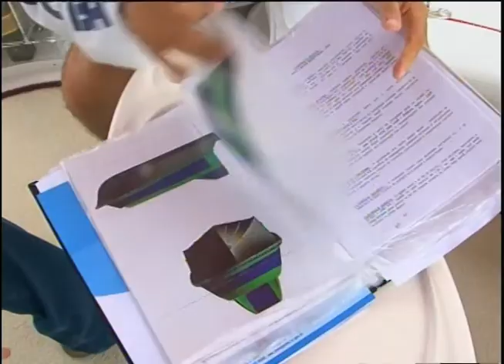Florianópolis - Transporte marítimo